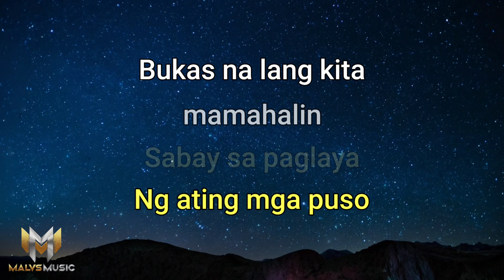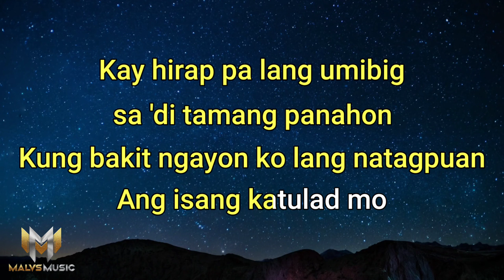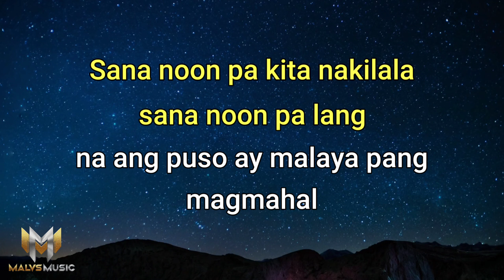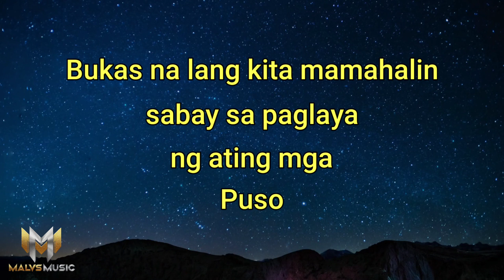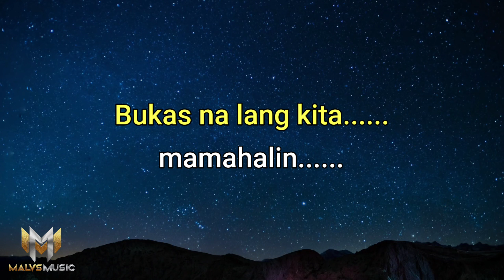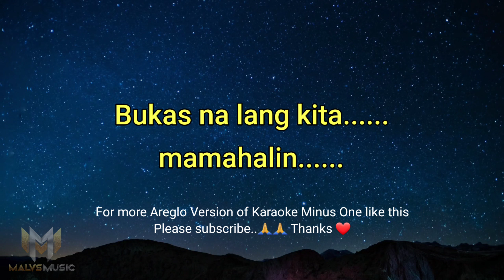Bukas Na Lang Kita Mamahalin | Areglo Minus One | Lower Male Key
Areglo Minus One
Contest Piece

Thank you so much po sa pagsubaybay at pag suporta sa MALVS MUSIC. God bless po sa inyong lahat. Maraming salamat pong muli.